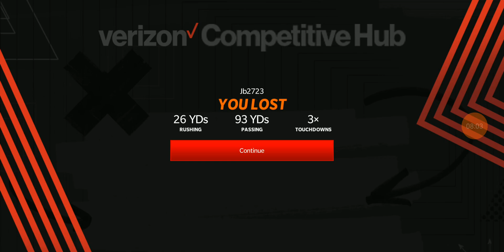Madden Mobile 21 overdrive #19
Today I played 2 games and won the first one in a comeback win, and in the second game I lost by a large sum.